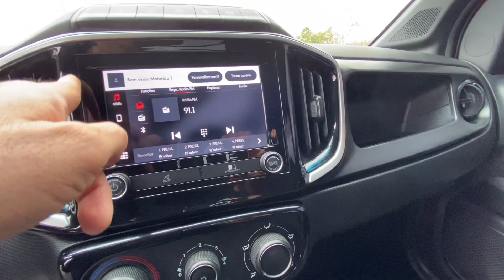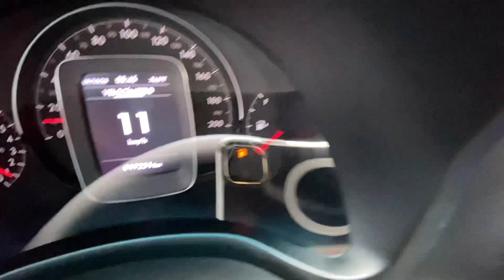vende-se STRADA 1.3 CABINE DUPLA VOLCANO 2022 MANUAL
fiat strada